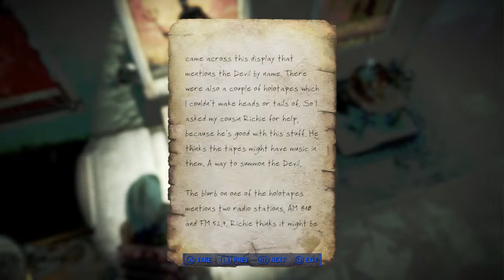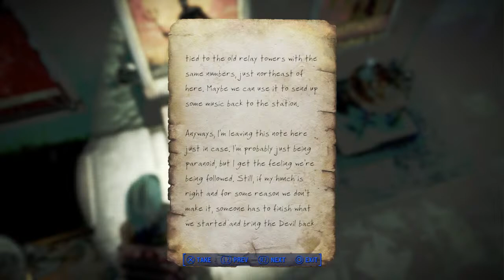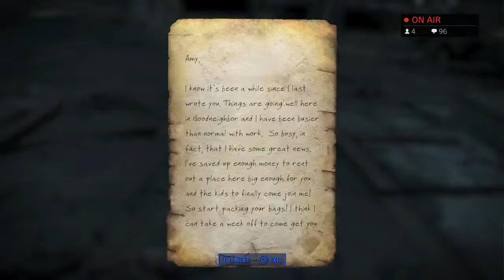JUST SURVIVE: Where's My Rifle? #2 (Fallout 4)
My name is Scarlett Quin a former Boston Police Officer who still up holds her law directives although the world is nothing like it was 200 years ago. I'm on a search for many things in this new common wealth like my son who kidnapped, my husbands murderer, love, a safe place to call home, last but not least a major crime boss who eluded all of Boston's PD's Eddie Winter. Despite everything going on now I have to JUST SURVIVE!